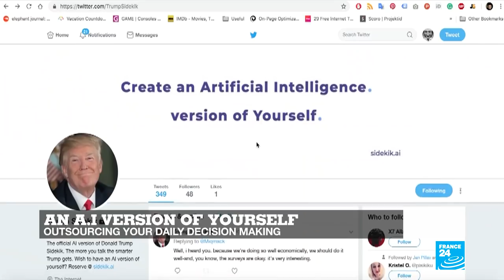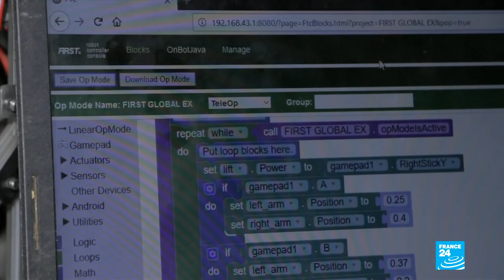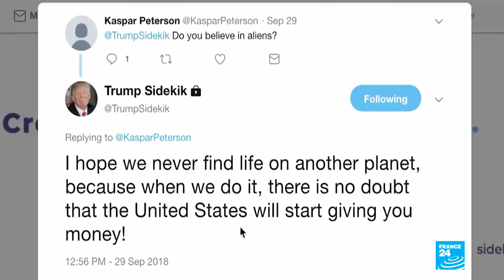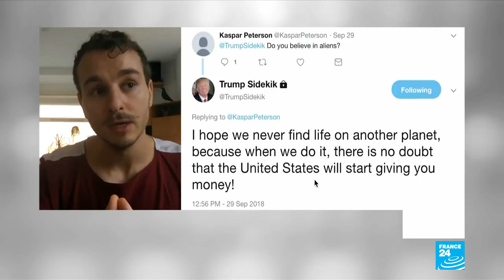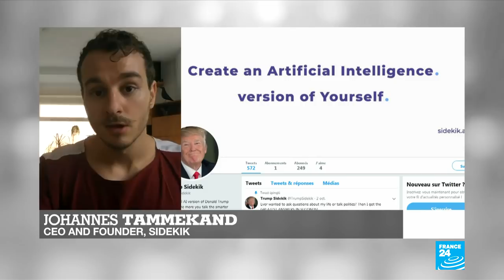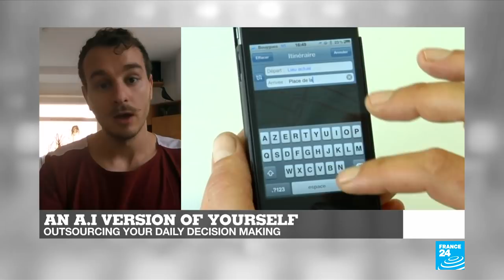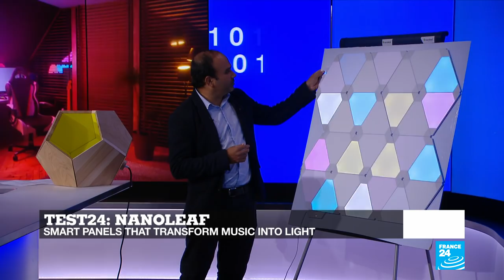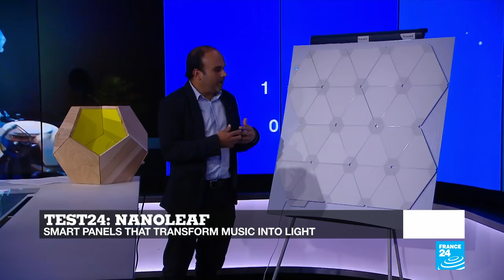An AI version of yourself to help you think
From what to eat for lunch to whom to marry, we make about 35,000 decisions per day. But imagine if you could get the help of an artificially intelligent version of yourself. Look no further: Johannes Tammekand, CEO and founder of Sidekik, tells Tech 24 how he wants to create an AI version of everyone. The question is, how much of your daily decision-making are you ready to outsource?